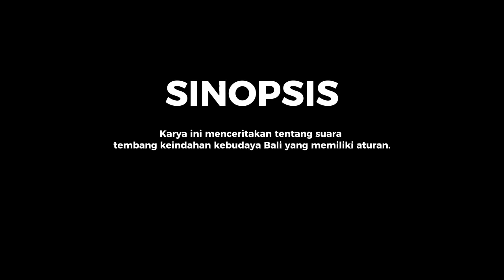Kidung Atlit_Gitar Solo_Paulus Joe Elvrenz Andries_SMKN 1 Batam_Batam_Kepulauan Riau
Judul karya kidung alit

Sinopsis

Karya ini menceritakan tentang suara tembang keindahan kebudayan Bali yang memiliki aturan.

Penyaji Paulus Joe Elvrenz Andries

Pembimbing: Anisa Syafitri, S.Sn
Ramadhani, S.Sn

Dokumentasi: M.Dzakyakila Cezar Alza
Muhammad Fachry Abdillah
Isnaya syahira
Feri Ana

Sound sistem: Nasrullah
Maruli

Penata panggung: Dwi  dan Julian

Penata rias dan kostum : Sanggar wasendari